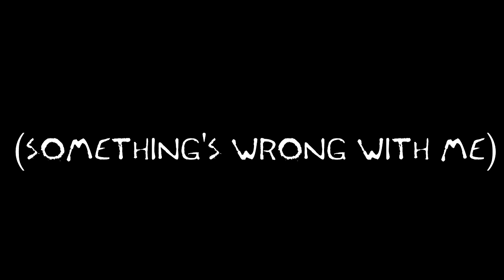Fight The Fury - My Demons [Detroit: Become Human]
Song: My Demons
Author: Fight The Fury
Date: 10.27.18.
Language: English